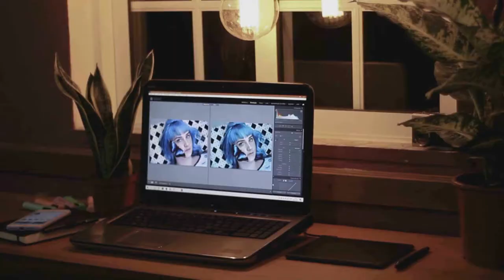CROP X FULLFRAME | FOTOGRAFIA NA PRÁTICA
Olá galerinha do youtube, mais um video de fotografia na pratica e dessa vez eu trouxe uma comparação entre uma camera full frame e uma camera cropada, sei que muito fotográfo iniciante tem dúvidas entre esses dois tipos de sensores então decidi mostrar pra vocês quais as principais diferenças entre essas cameras.

Você também pode gostar desses vídeos aqui:

O QUE É FATOR DE CORTE?
youtu.be/i56sLVK7J34

A VERDADE SOBRE DIRECIONAR ENSAIOS FEMININOS
youtu.be/QFwO511jJtg

RAW OU JPEG - QUANDO USAR CADA UM?
youtu.be/pxze1rIjbFY

Para mais dicas de fotografia: @paulasantororetratos (Conteúdos exclusivos para fotógrafos)